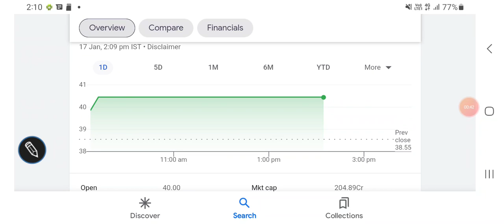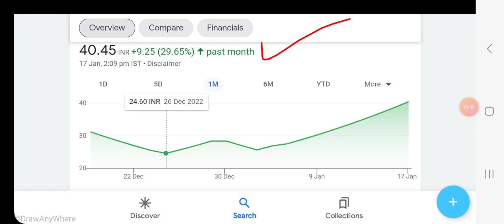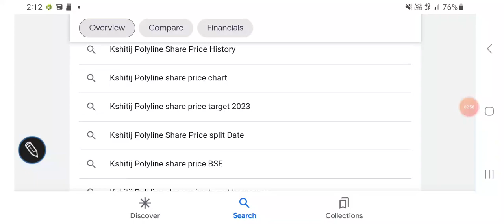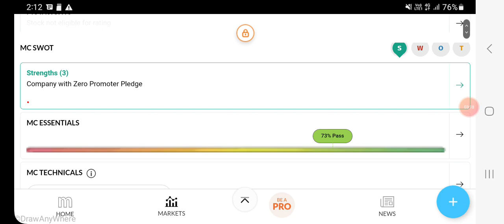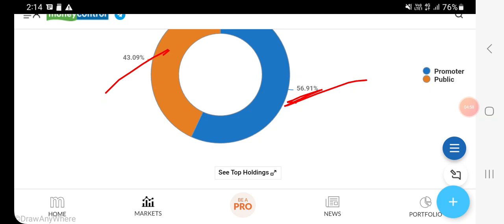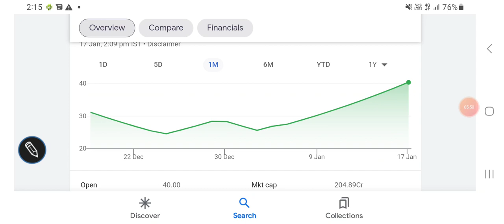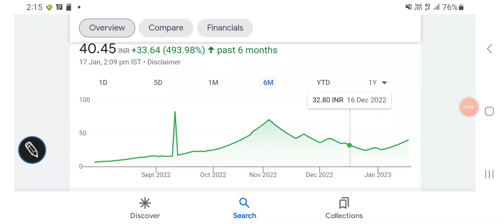Kshitij polyline share price analysis, latest resistance & support levels, FINANCIALS/valuations/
Kshitij polyline share price analysis

Kshitij polyline share price screener

Kshitij polyline share price financials

Kshitij polyline share price valuations

Other topics:
Stock investment
Stock analysis
Stock recommendations